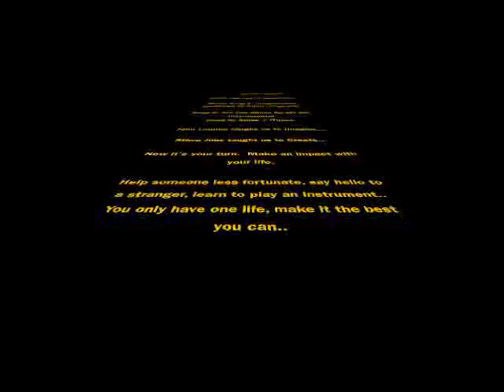Amazing Speed Painter paints two iconic faces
Speed Painter Brad Blaze paints a famous face and if by magic, it suddenly becomes another famous face.  this version is compatible with iphones.